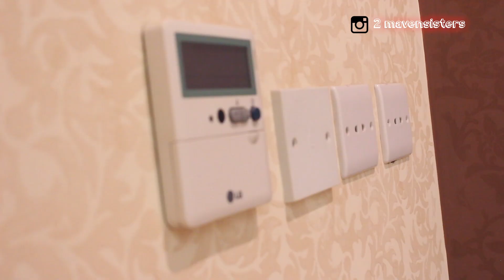💸🎉تجهيزات اول يوم عيد ٢٠٢٠ | ترتيب و تغير ديكور الصالة للعيد 2020 + فتحت عيديات العيد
هييييي بيوتيز
 معاكم تو ميفن سسترز
احنا اختين نتشارك قناة واحدة
  نعرض لكم فيديوات متنوعة من  ديكور ، اعادة تدوير ، ترتيب ، دي اي واي  و تغير الغرفه
شكرا لدعمكم للقناة
نتمنى لكم يوم سعيد